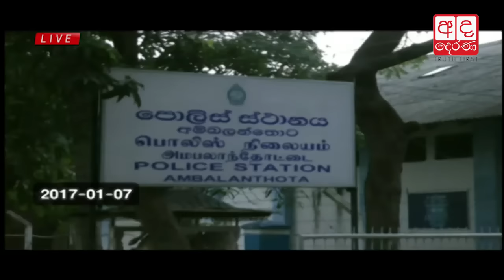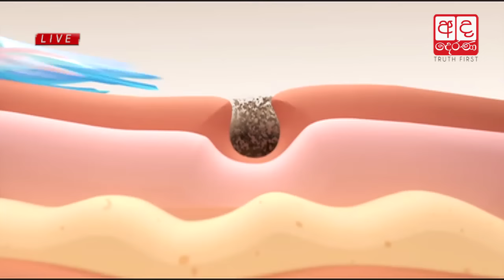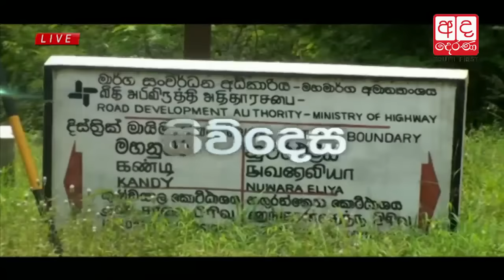Ada Derana Lunch Time News Bulletin 12.30 pm - 2017.01.08